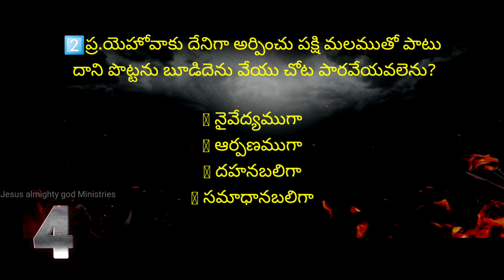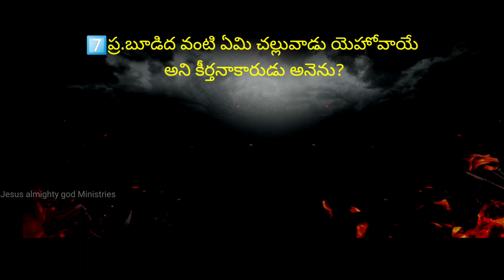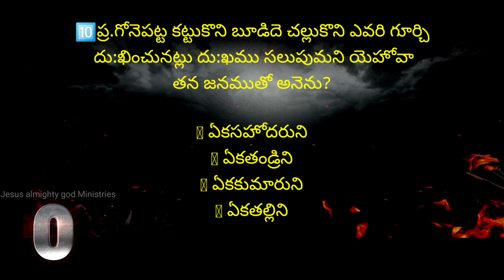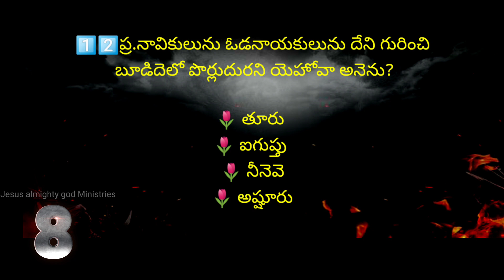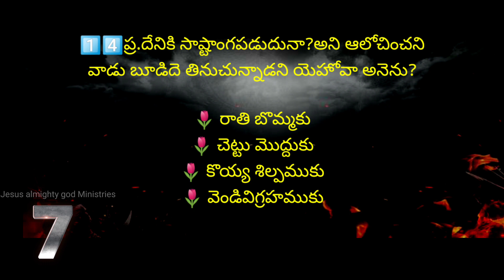బూడిద అనే అంశము పై తెలుగు బైబిల్ క్విజ్